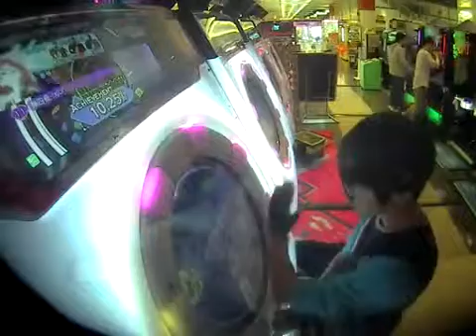【maimai PiNK】幾四音 -Ixion- master 100.00 SSS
Player:TY-M2_K*
ブレイク割りまくって辛かった
スライドもったいないけど鳥S乗って良かったです